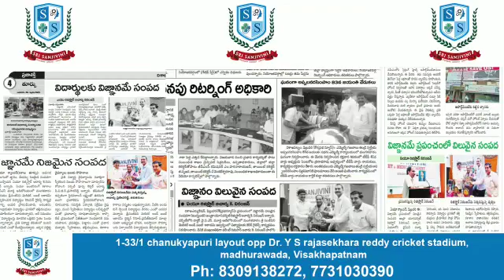Sri Sanjivini IIT and Medical Academy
Student Training Program at Andhra University in the Presence of Andhra